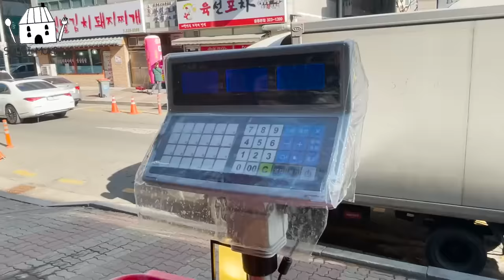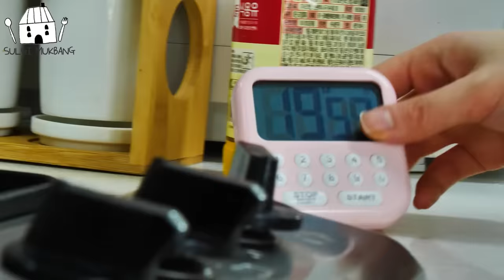ASMR MUKBANG| 직접 만든 대왕 킹크랩 먹방 & 레시피 SEAFOOD GIANT KING CRAB EATING SOUND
🎵BGM🎵